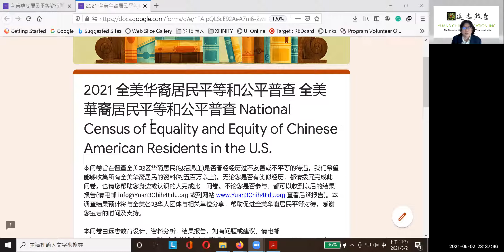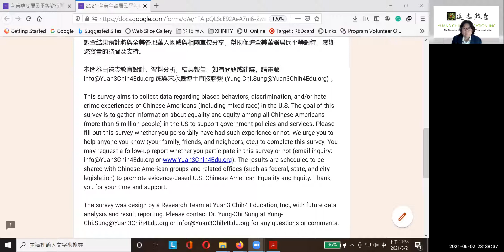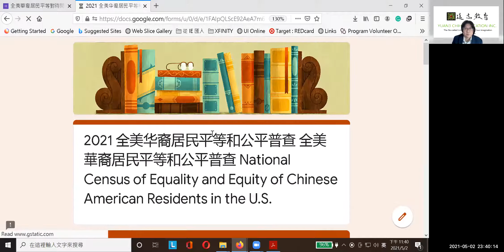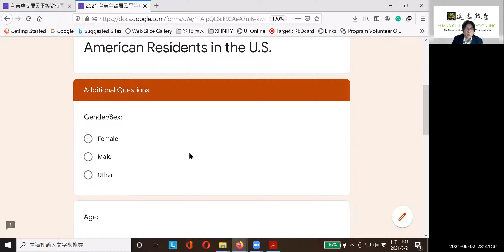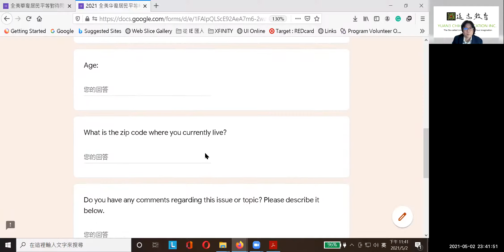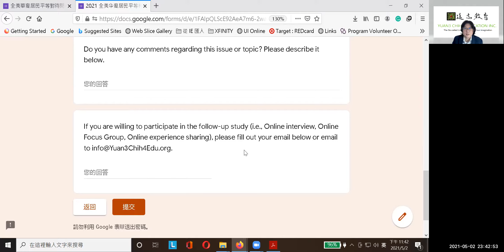National Census of Equality and Equity of Chinese American Residents in the US-Dr. Sung Promote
This survey aims to collect data regarding biased behaviors, discrimination, and/or hate crime experiences of Chinese Americans (including mixed race) in the U.S. The goal of this survey is to gather information about equality and equity among all Chinese Americans (more than 5 million people) in the US to support government policies and services. Please fill out this survey whether you personally have had such an experience or not. We urge you to help anyone you know (your family, friends, and neighbors, etc.) to complete this survey. You may request a follow-up report whether you participate in this survey or not (email inquiry: The results are scheduled to be shared with Chinese American groups and related offices (such as federal, state, and city legislation) to promote evidence-based U.S. Chinese American Equality and Equity. Thank you for your time and support.

The survey was designed by a Research Team at Yuan3 Chih4 Education, Inc., with future data analysis and result reporting.